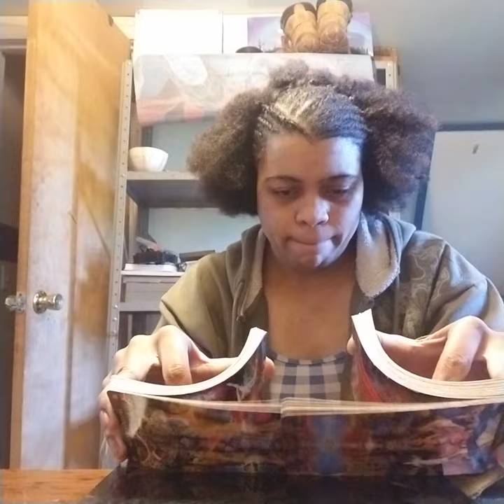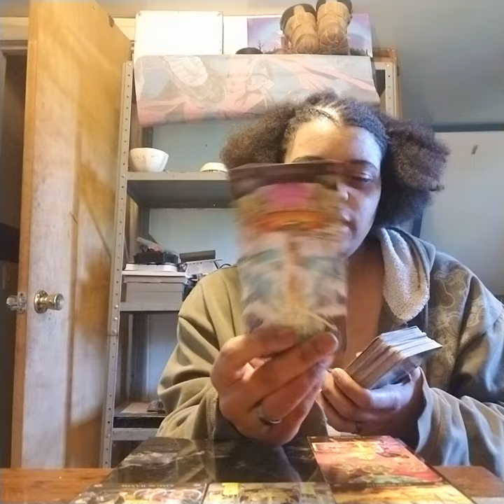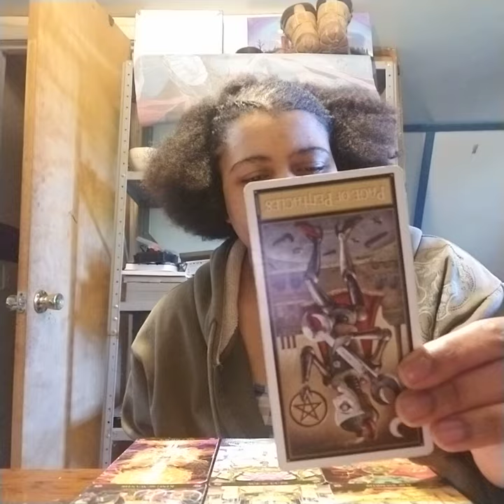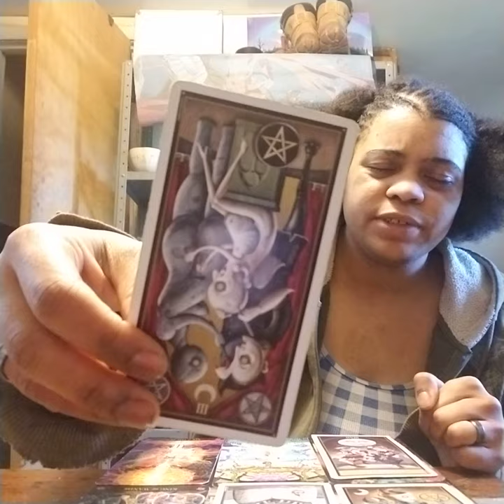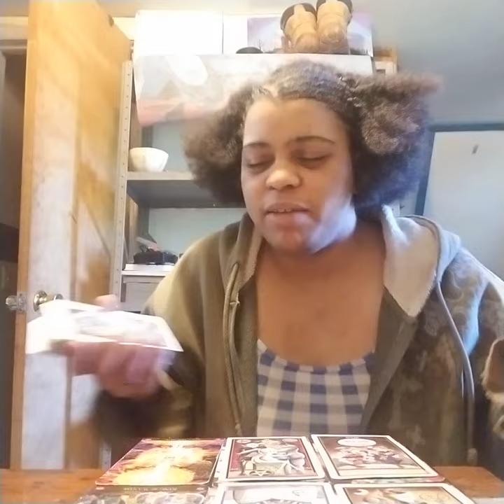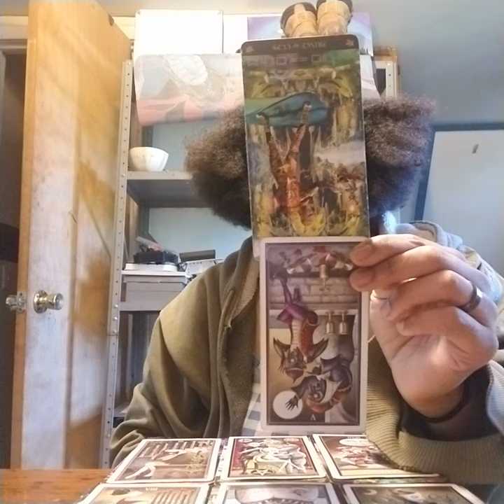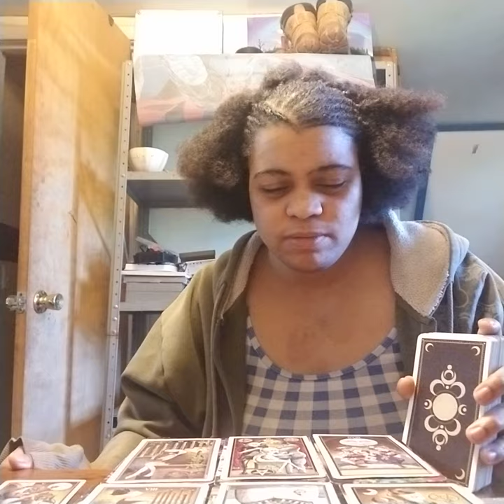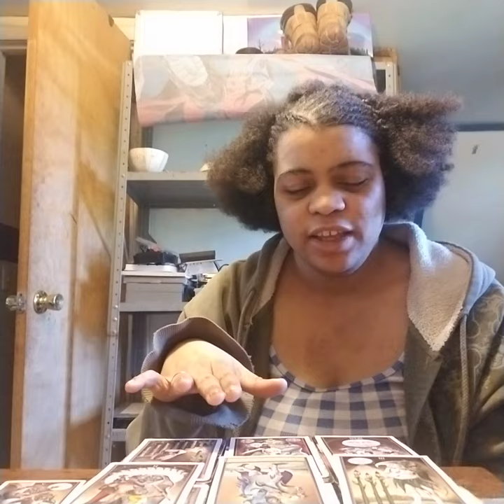Taurus Mid May- June Reading 2019: "Shadow Side mode activated: BOOP!"